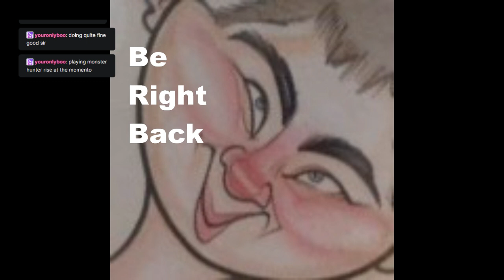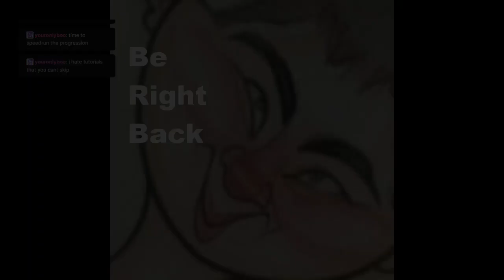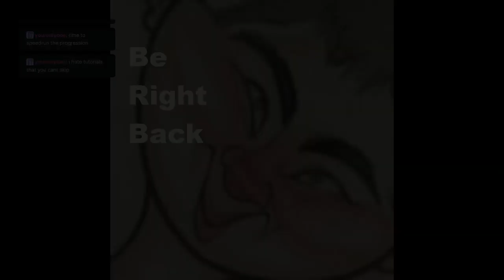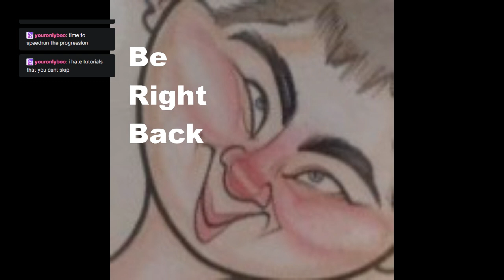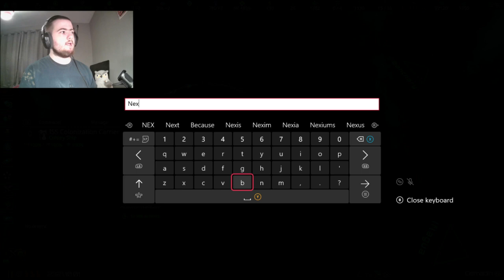WE'RE NOT DEAD YET | Stellaris: Console Edition #49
Our early strikes against the Unbidden were remarkably successfully. We are retaking the worlds the Unbidden have harvested and they are becoming increasingly brazen with trying to take my territory -- Watch live